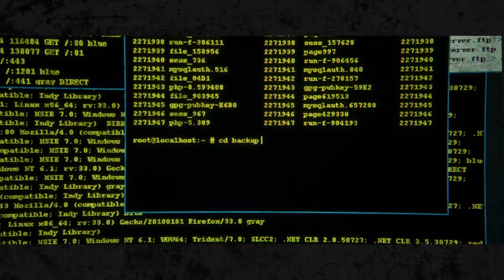Big Brother is Watching You - English Project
This is a two minute video that uses montage, titles, imagery, color choices and music to dictate how the audience should feel about a specific set of ideas. In this case the love for Big Brother through the fear of death.

Sources:
Apple - 1984
Super Bowl Ad featuring IBM as Big Brother and Apple as the Hero that is going to shake up the market

Snowden (2016) Trailer and Movie

Sail - AWOLNATION (Song)
The soundtrack for this video

1984 by George Orwell (Concept)